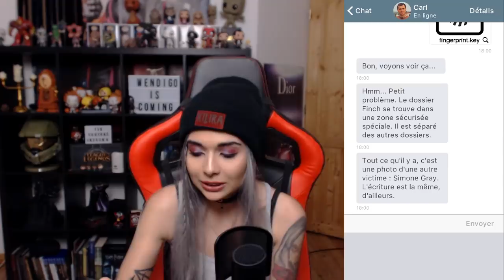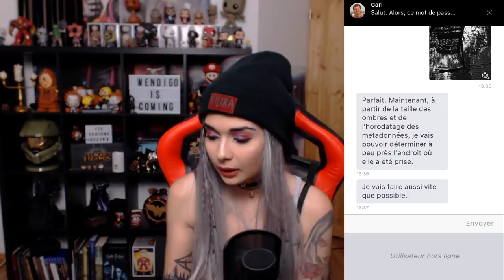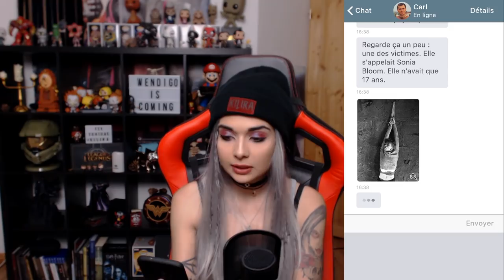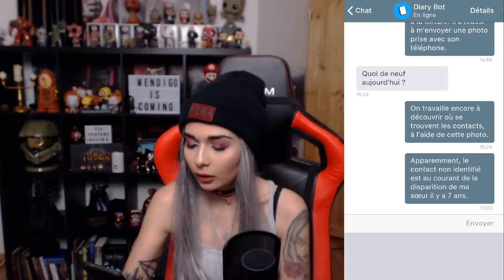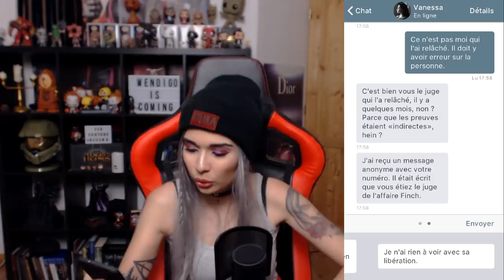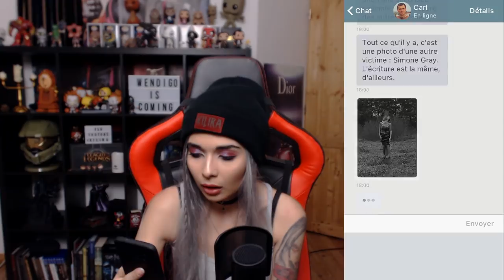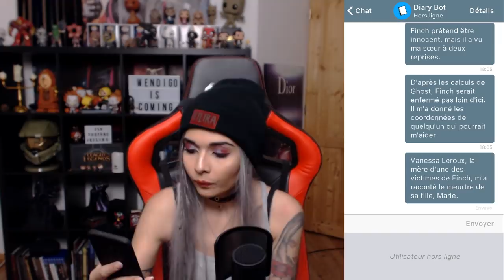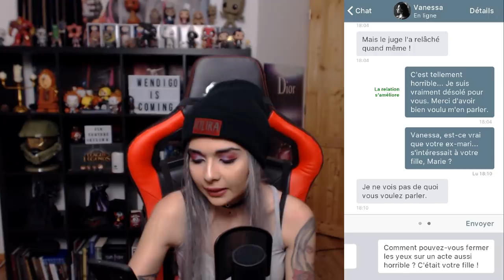LES PHOTOS DES VICTIMES - (I am innocent) #3